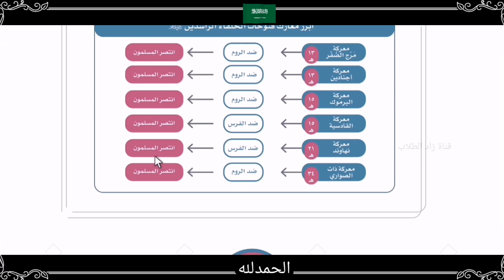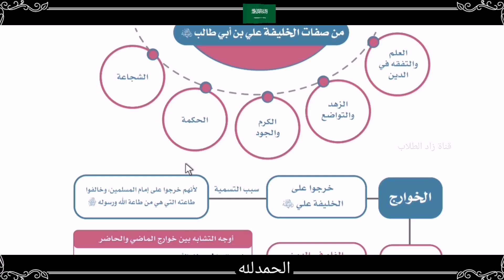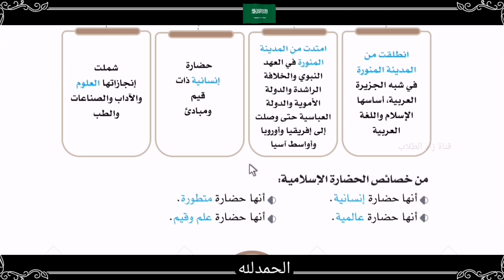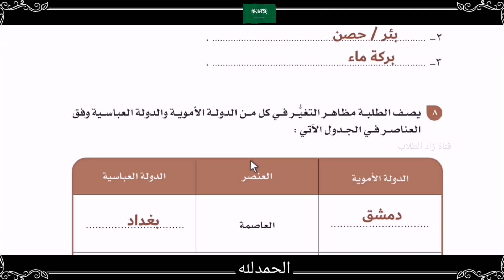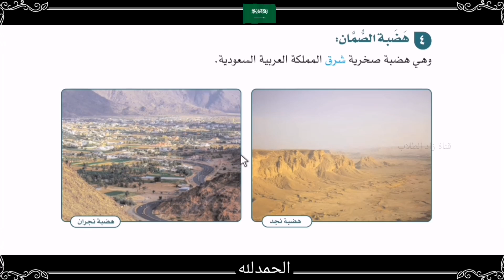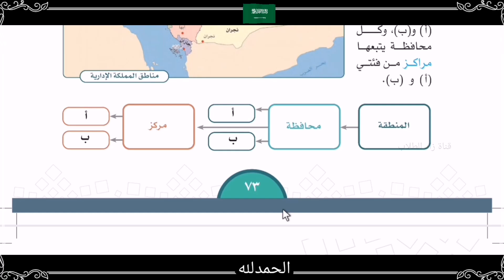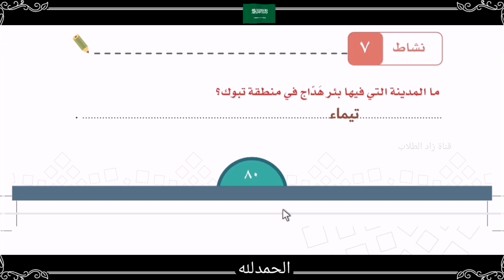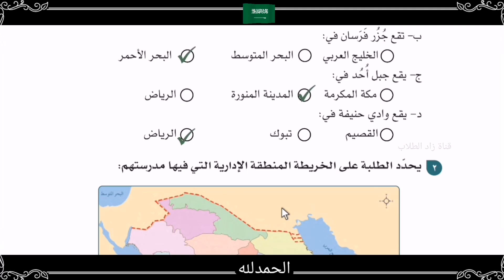حل كتاب الدراسات الاجتماعية للصف الخامس الابتدائي الفصل الدراسي الأول ف1 1443 كاملا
حل دراسات اجتماعية خامس ابتدائي الفصل الاول ف1
حل اجتماعيات خامس ابتدائي  ف1 1443
حل اجتماعيات للصف الخامس الابتدائي  الفصل الدراسي الأول الفصل الدراسي الثاني
الفصل الثاني
الترم الثاني